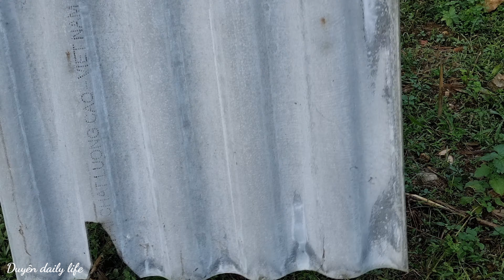single mother: Designed her own chicken coop and duck coop using bamboo and took care of her son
Thank you so much for taking your precious time to watch, like, comment, share and subscribe to my videos on 'Duyen daily life' Channel and I will try my best to come up with more ideas. furthermore.